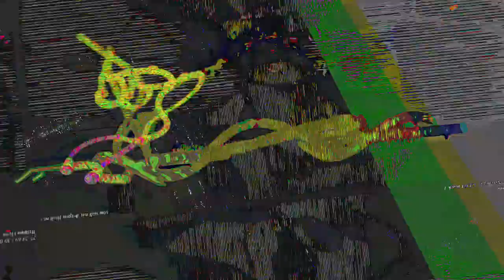[EPILEPSY WARNING] Movie 23 07 23 13h25m07s